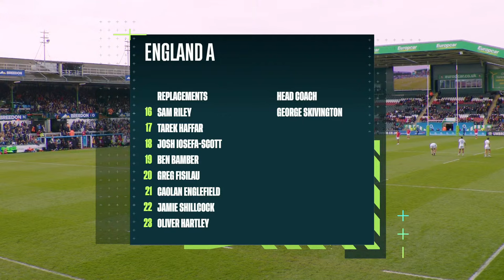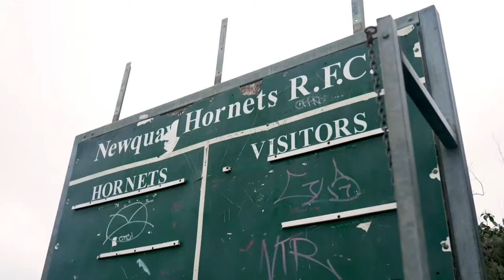LIVE | England A v Portugal | Leicester Tigers Stadium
Watch England A Men v Portugal at Leicester Tigers Stadium, kick-off 13:00 GMT.